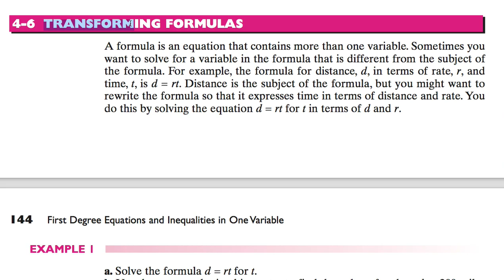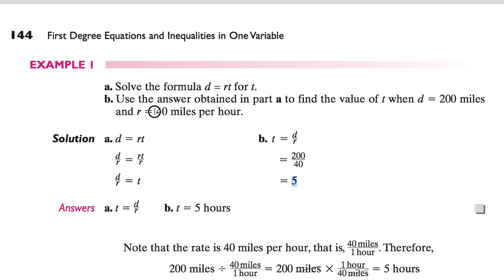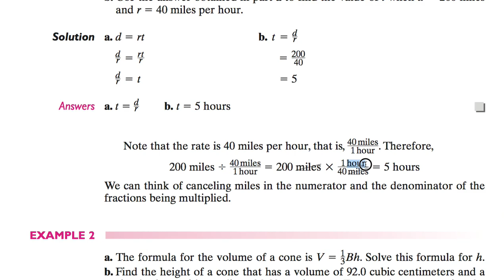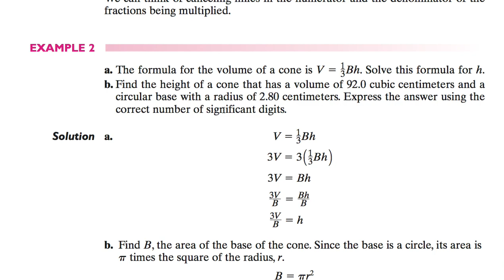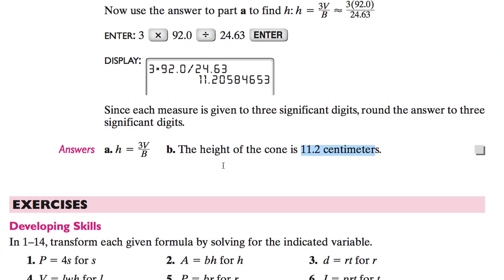[수학의 구조] 046 - TRANSFORMING FORMULAS